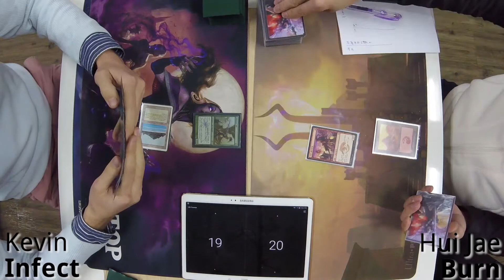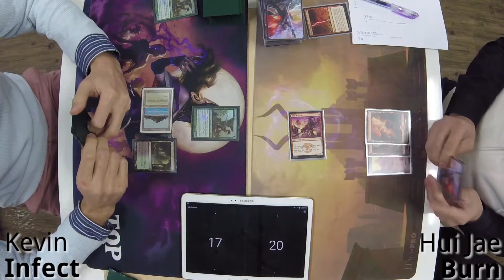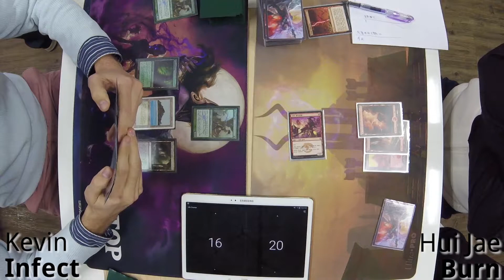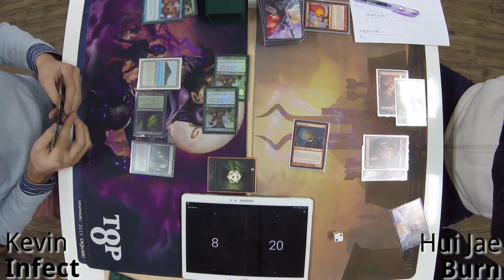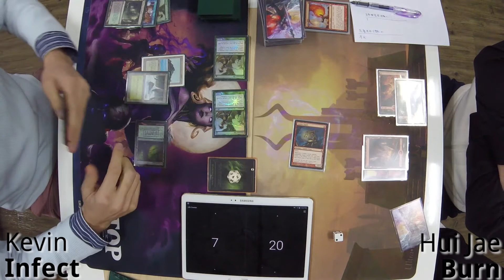Legacy K MTG - Infect vs Burn 1.22.2017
Kevin on Infect vs Hui Jae on Burn

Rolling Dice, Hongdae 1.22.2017